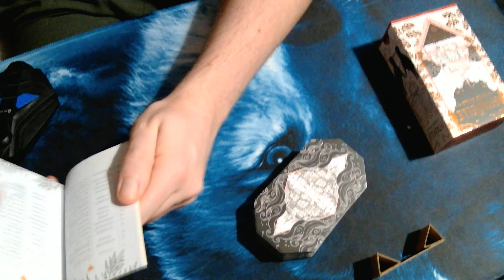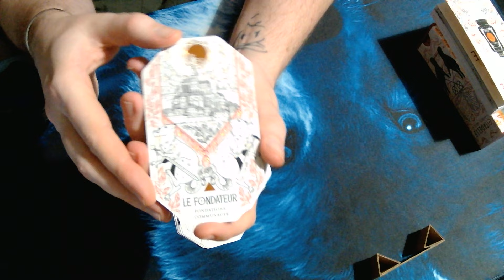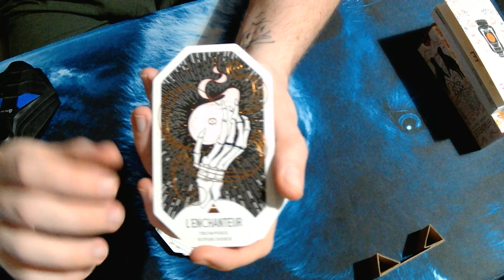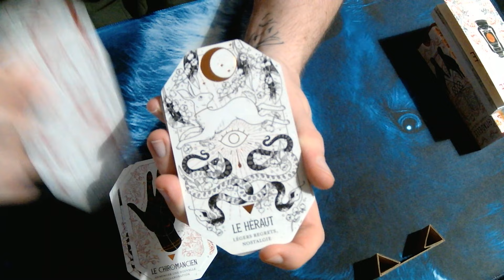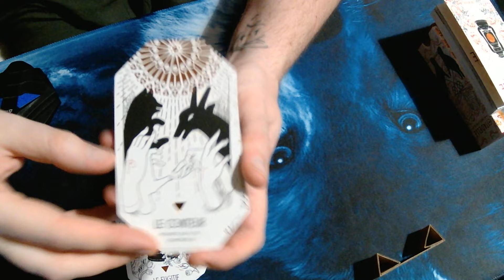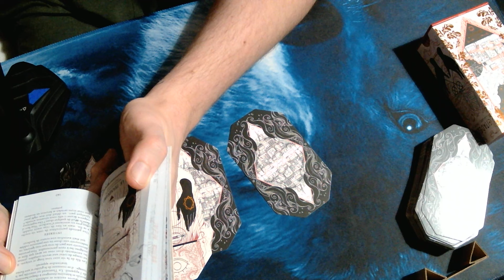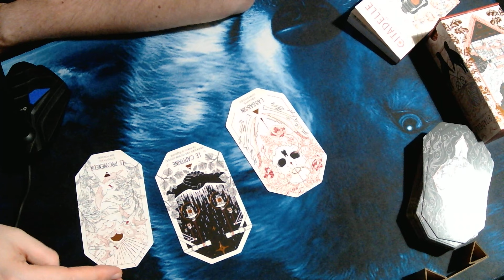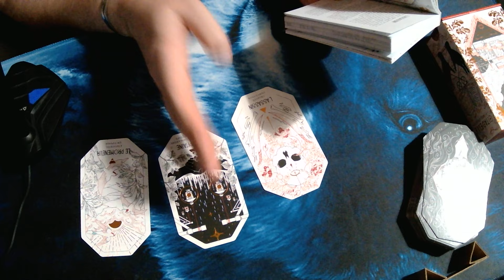La Citadelle Cartes Oracle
Pour soutenir mon activité